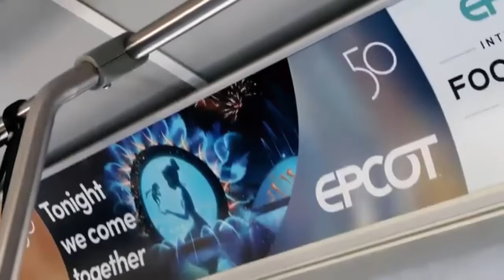photos before disaster